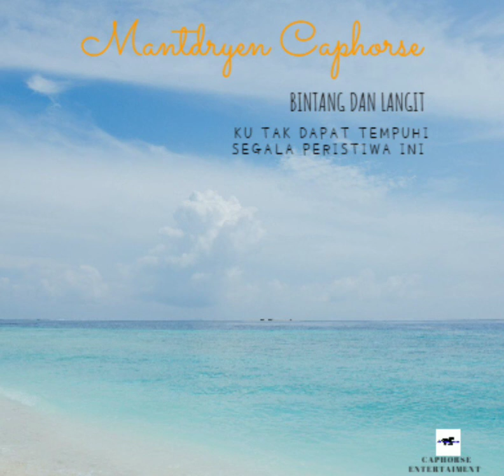KEMARI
First song by Mantdryen Caphorse